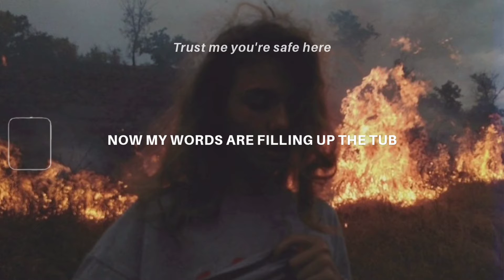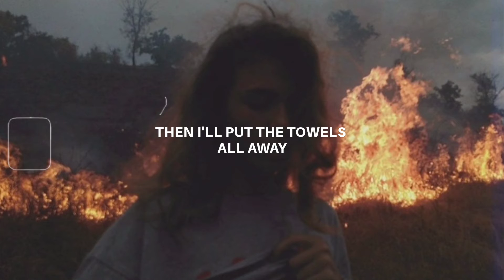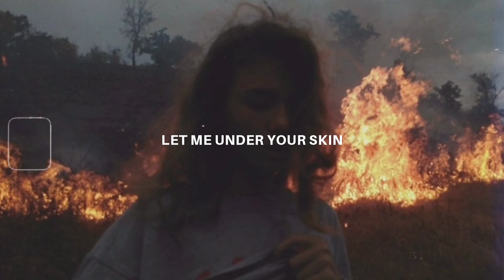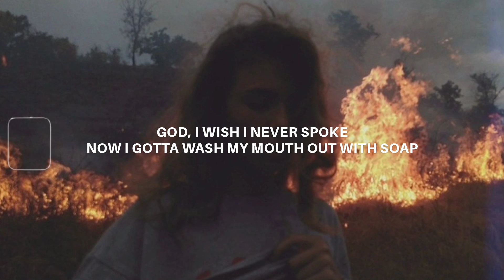i'm tired of being careful, gentle (tiktok version) lyrics | Melanie Martinez - Soap (lyrics)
be kind, love you.. 💕